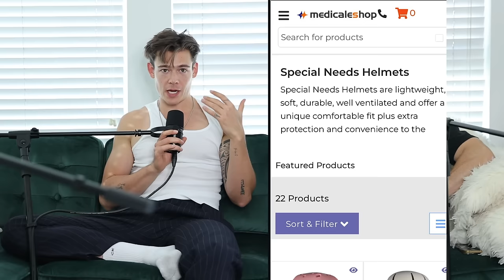Did Matt Rife Go Too Far?! UNCENSORED with Comedian Jonathan Kite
Should Matt Rife be Canceled?! Comedians Jonathan Kite and Mario Adrion Discuss Comedy, Feet pics and MORE Cool things that are fun!

Itsamee Mario! 🥕
Model and Comedian

Timestamps:
0:00 Intro

UNCENSORED is a Podcast with Model and Comedian Mario Adrion where he speaks with Guests directly from the balls, bro. 🤗